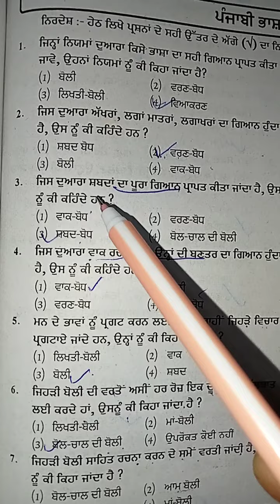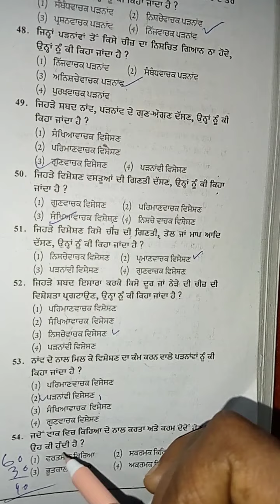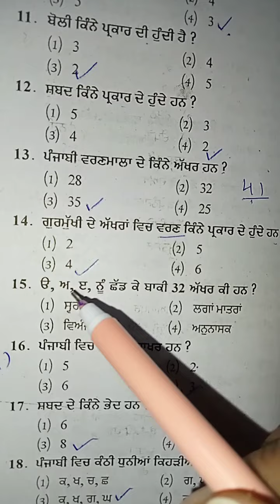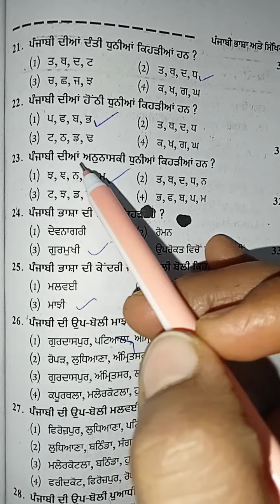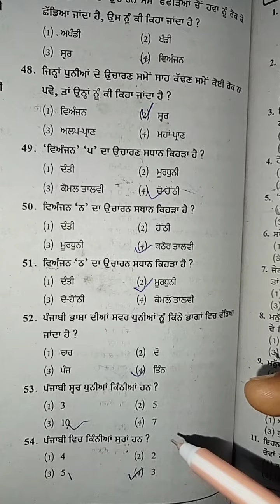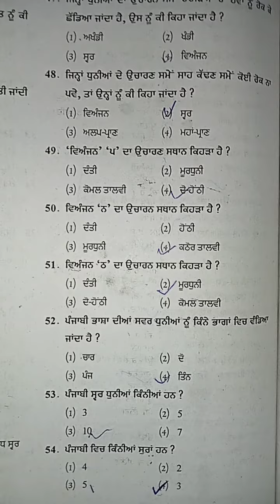ਪੰਜਾਬੀ ਵਿਆਕਰਣ pstet & mater cadre and all exam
Punjab punjabi da ਮਕਸਦ ਪੰਜਾਬ ਦੇ ਸਾਰੇ text ਵਿਚ ਪੰਜਾਬੀ ਦਾ ਸਿਲੇਬਸ ਕਰਨਾ hai